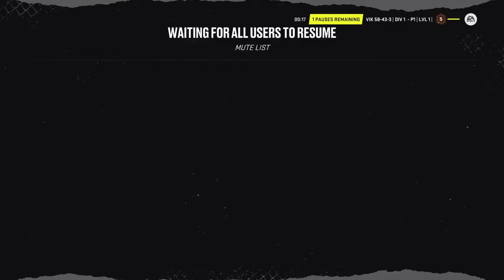Vikings vs GB Silver Knights Cup Semi-Final Game 1